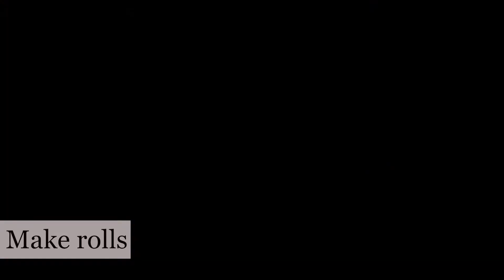Gatta Dana Methi ki sabzi/गट्टा दाना मेथी की सब्जी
Gatta Methi ki Sabzi, गट्टा मेथी की सब्जी, gatta methi ki sabji, Gatta Methi, Gatta dana methi ki sabzi, Marwadi gatte ki sabzi, Marwadi style gatte ki sabzi

Ingredients:
Gram flour/बेसन
Dana Methi/दाना मेथी
Oil/तेल
Cumin/जीरा
Salt/नमक
Amchoor powder/अमचूर पाउडर
Hing/हिंग
Water/पानी